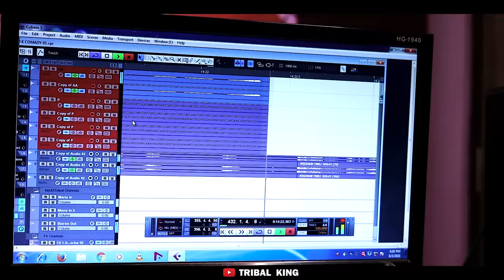पाचिया ने डुकरी - आदिवासी कॉमेडी / TRIBAL KING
Presents by - Comedy Ke King( TRIBAL KING )
Title - Pachya Ne Dukri Adivasi Comedy
Star Cast - Dk Waskle, Chotu Solanki & Mr Rocky patel
Singer- Dk Waskle  & Chotu Solanki
Script & Lyrics - Dk Waskle
Audio Production, Mixed and Mastered by - Shree Ram Recording Studio Rajgad ( Dhar )
Directed by - Dk Waskle
Dop - Pawan Waskle
Editor - Ritesh Chouhan
Label - Tribal King

Thanks to all our viewers for watching the video. And the request is that 'provide maximum number of likes to the video. Because it gives us inspiration That we could present even better videos for you ! Content In This Video Inspired By Your Queries -

1 adivasi comedy  adivasi comedy video  adivasi comedy
2 2022 adivasi comedy status  adivasi comedy entertainment Adivasi
3 new comedy aadivasi comedy aadivasi comedy video aadivasi
4 comedy 2022 aadivasi comedy cartoon adivasi comedy
5 production aadivasi photo comedy  aadivasi comedy
6 pushparaj   adivasi comedy papu  adivasi comedy Aryan
7 group   tema adivasi comedy all video adivasi comedy
8 pushpa   adivasi comedy all video  adivasi comedy pushpa
9 raj palghar adivasi comedy adivasi all comedy adivasi patel
10 comedy aadivasi comedy aapo aadivasi comedy photo adivasi
11 aryan comedy video  picture adivasi comedy adivasi comedy